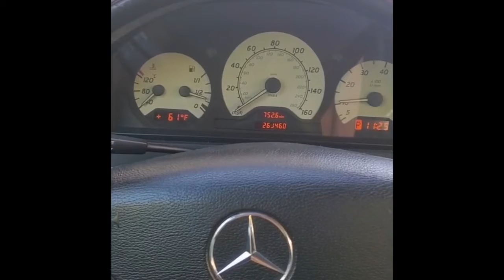2003 Mercedes-Benz C-230 Startup (READ DESCRIPTION)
The music comes out the radio